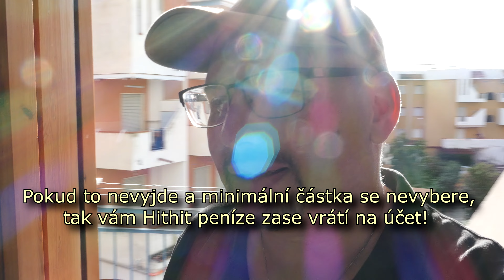Pařanský ráj u moře - natáčecí studio i dovolená pro všechny! | CZ 4K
Podporou tohoto projektu přes Hithit získáte dvě věci: zajímavou odměnu (např. tričko s exkluzivním motivem či levné ubytování u moře) i dobrý pocit, že jste pomohli vybudovat relaxační místo, na které se budete rádi vracet a které také bude přinášet potěšení divákům, jenž tam s námi zrovna nebudou moci být. Moc děkujeme za vaši podporu! Odkaz zde

Na "Studio u moře" 🌴 mi půjčilo 3819 lidí. Lidé půjčují lidem ☛